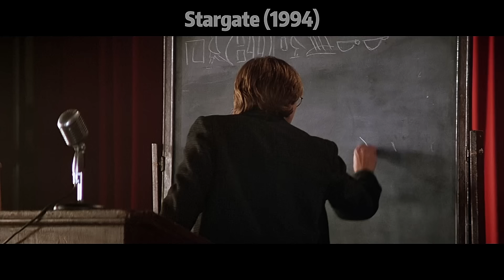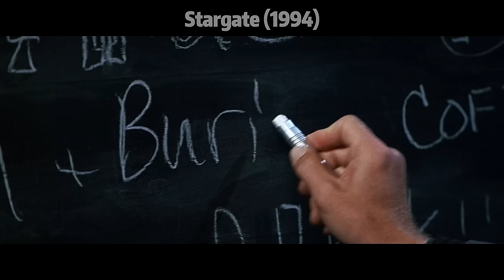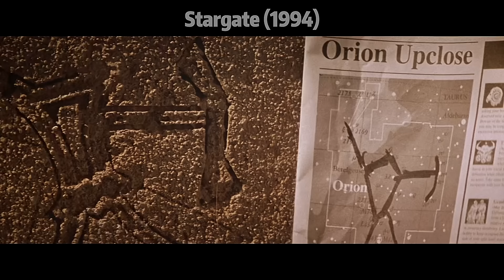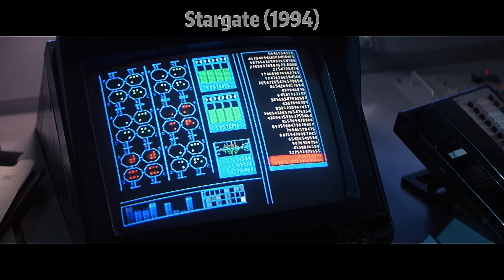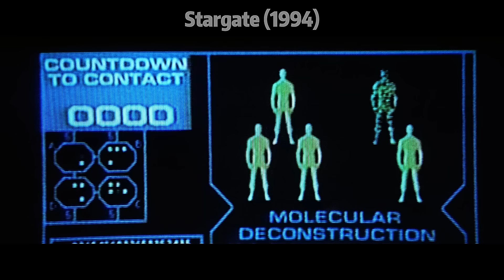Stargate Revealed: archaeologists follow military through time against alien tyrants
Stargate (1994) tells the story of the discovery and activation of an ancient device called the Stargate. Archaeologist Daniel Jackson cracks the code of this mysterious device and leads a military team through the Stargate to a distant alien world. There they discover a civilization ruled by the Egyptian mythological god Ra. Together, Jackson and the team uncover the secrets of the Stargate and lead the natives in a revolt against the tyranny of the god Ra, eventually succeeding in destroying the other side of the Stargate and stopping the alien invasion.